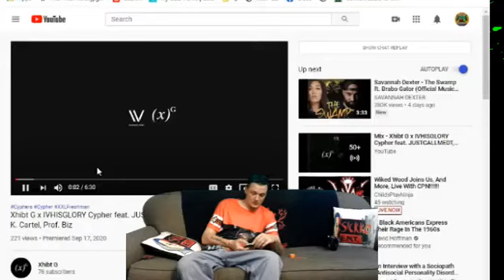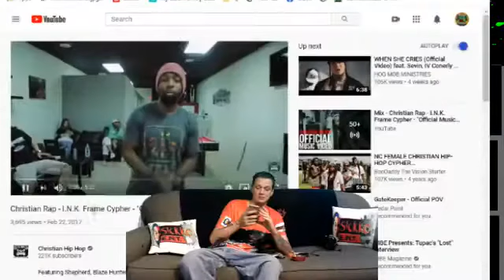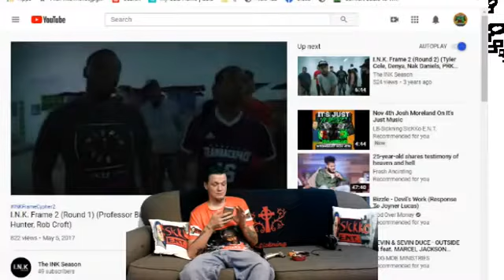It's Just Music # 58 Xhibt B & Ink Season Christian Rap Cyphers!!!